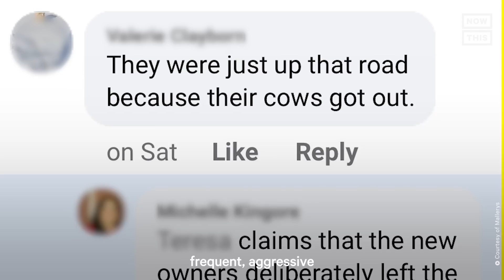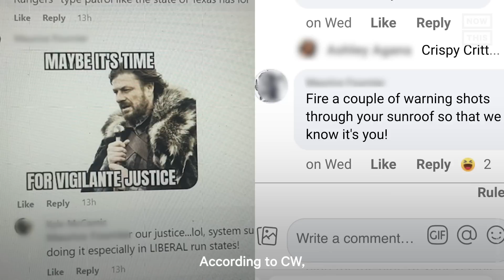Black Colorado Rancher Faces Overwhelming Amount of Racism | Part 1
'It's trauma' — This rancher moved to Colorado seeking to work in peace, but instead has experienced overwhelming amounts of racism for more than 2 years (warning: distressing)